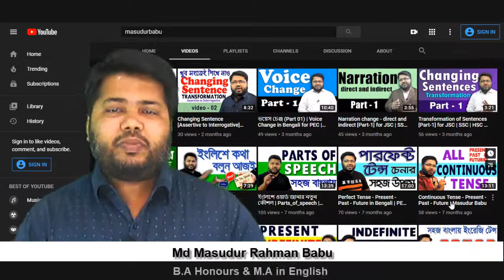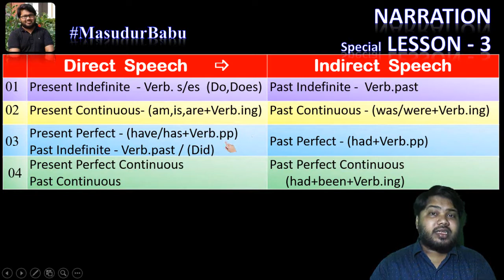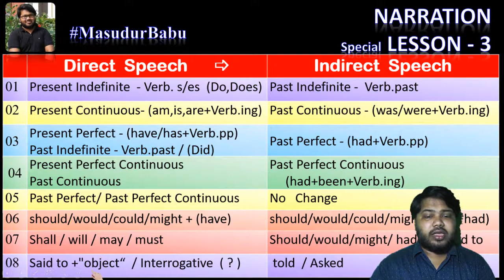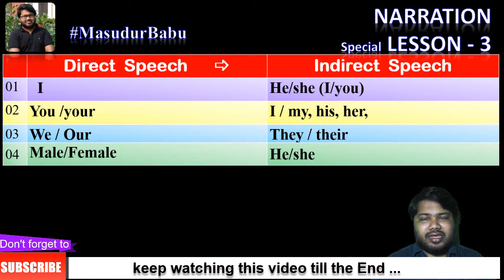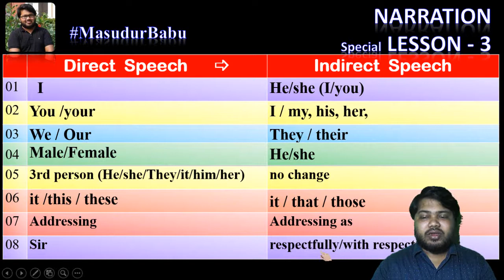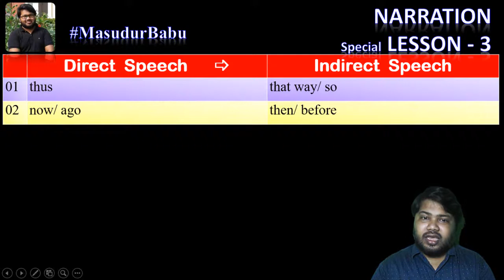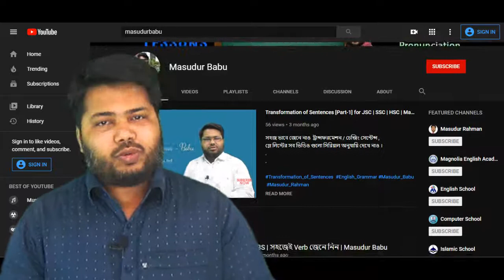Narration - Direct Speech and Indirect Speech [Special Part - 3] | Masudur Babu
Special session on Narration  -  Direct speech and Indirect speech.

I hope you enjoy watching my video classes.

English Lessons: All Play List ________________________

01. Verb @ a glance (All Videos): t.ly/XHtM

02. Tense (All videos) : t.ly/ULu3

03. Sentence (All Videos): t.ly/XN5c

04. Voice Changing (All Videos) : t.ly/MGoN

05. Transformation (All Videos): t.ly/wRVz

06. Narration (All Videos): t.ly/h2vv

07. Spoken English Tips : t.ly/b4lg

08. Kid's English (All Videos)

Spoken English,
English Learning,
English grammar,
English vocabulary,
English conversation,
English pronunciation,
স্পোকেন ইংলিশ,
English for Kids,
অনর্গল ইংরেজিতে কথা বলুন,
স্পোকেন ইংলিশ কোর্স,
narration in english grammar in bengali,
narration direct and indirect,
direct and indirect speech interrogative,
direct and indirect speech for class 10,
sentence narration,
Narration Change in Bengali,
Direct and Indirect Speech in English ,
English - Narration Part 1,
passage narration,